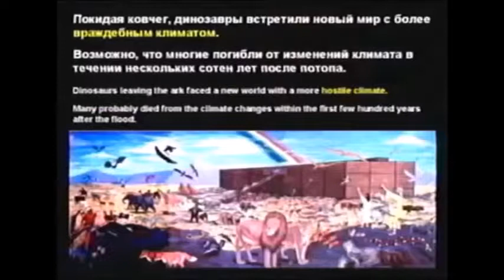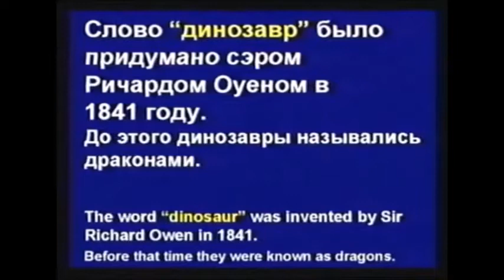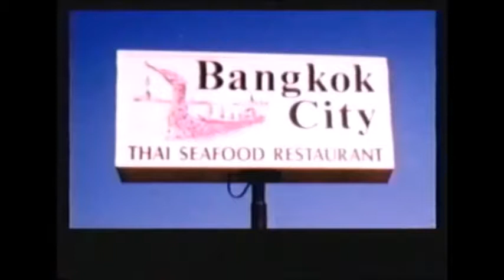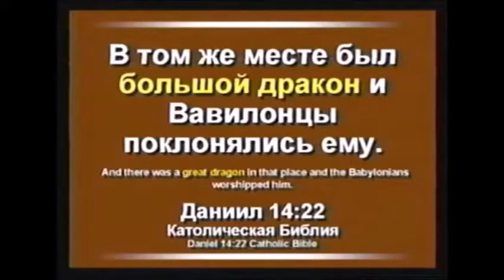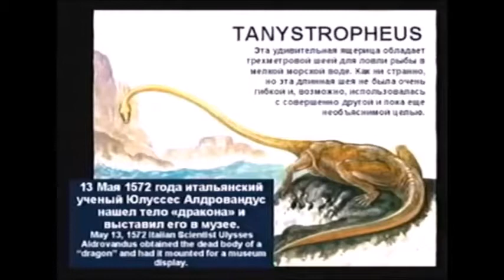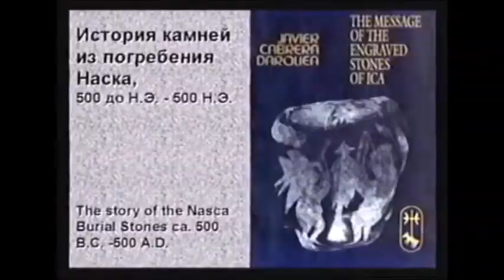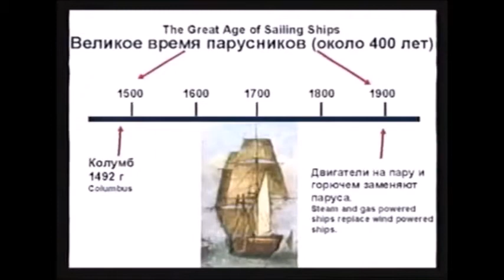Что произошло с динозаврами после Всемирного Потопа? Др. Кент Ховинд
Читайте об этом больше на нашем веб-сайте в разделе "Динозавры", по ссылке